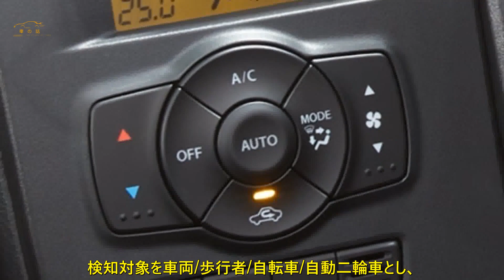マツダ「フレアワゴン」/「フレアワゴン・カスタムスタイル」 全面改良で本来の魅力をより進化 | 車の話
外観デザインは、大容量のコンテナをモチーフとし「フレアワゴン」では「心地よさ」と「ワクワク感」を「フレアワゴン・カスタムスタイル」では「上質感」と「存在感」をそれぞれ表現し、インテリアも、それぞれのキャラクターに合わせた色調や素材使いで、上質感と居心地のよさを表現したと述べた。